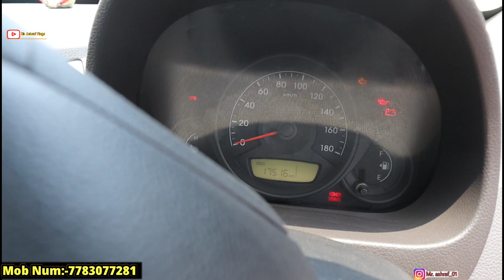मात्र 90000 से शुरू | Best Stock Of Used Cars In Patna |Old Car Bihar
1. Second Hand Car in Patna

2.Second hand Car Bazar Patna

3.Car market Patna Bihar

4.Car market Patna

5.Indian Car bazar

6.Budget Second Hand Car  Bazar

7.Budget Car Patna

8.Patna Second Hand Car market

9.Second hand Car in Patna 2021

10.Car ka market Patna 2021

Shop Name:- S. K Moters
Add:-Tejprtap Nagar, New Bypass Rajendra Complex,Opp Krish Hundai Showroom, Patna-2
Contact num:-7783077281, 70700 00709